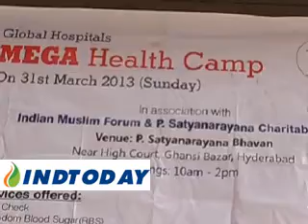Megha Health Camp by Global Hospitals - Ranjana Devi Goyal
for Latest NEWS Updates
Global Hospitals in Association with Indian Muslim Forum and P. Satyanarayana Charitable Trust at Ghansi Bazar, hyderabad, whcih was inaugurated today by Mr. P. Vishvaishwar Sharma, Chairman, Greater Hyderabad Congress Committee.